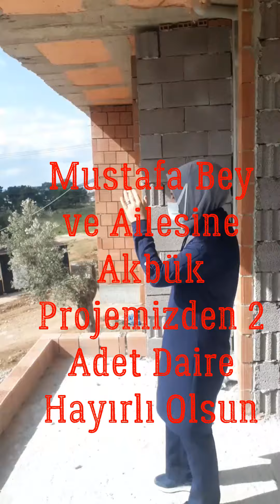didim akbük projemizden ev alan müşterimize hayırlı